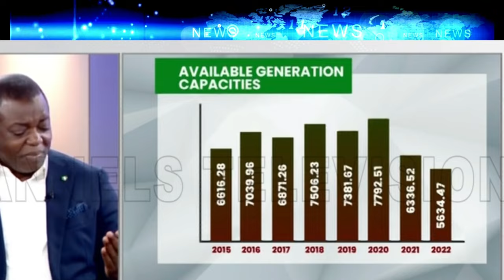BREAKING! TINUBU MINISTER FOR POWER UNDER F!RE: FINALLY, NORTHERNER SAYS HE IS CLUELESS & WRONG